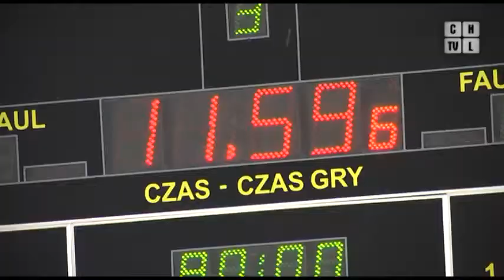Zagrają w finale wojewódzkim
Reprezentacja Szkoły Podstawowej numer 1 wygrała rejonowe eliminacje w piłce ręcznej chłopców i awansowała do finału wojewódzkiego